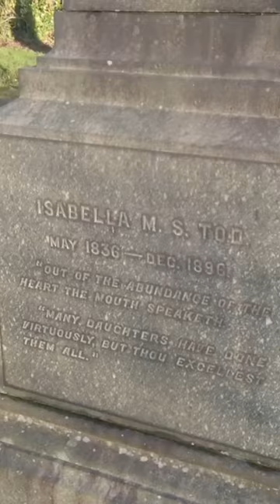Irelands own Emily Pankhurst